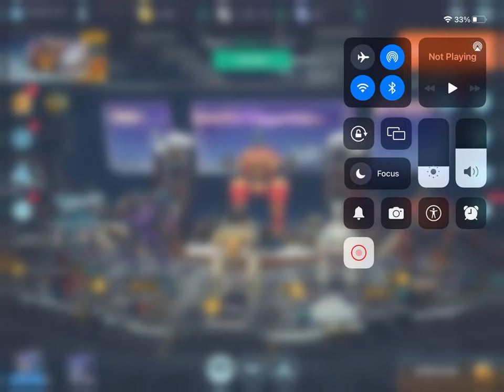Small things got me so much in war robots